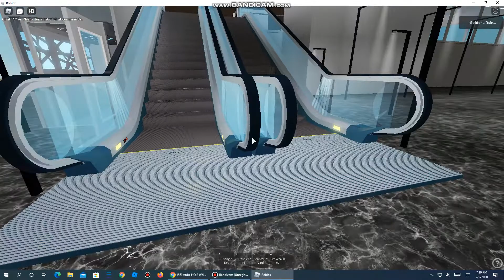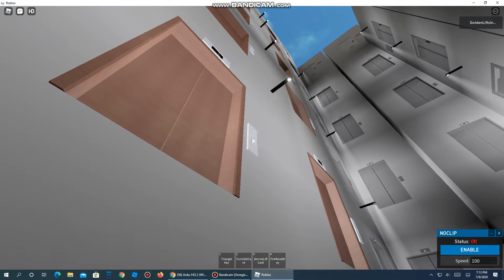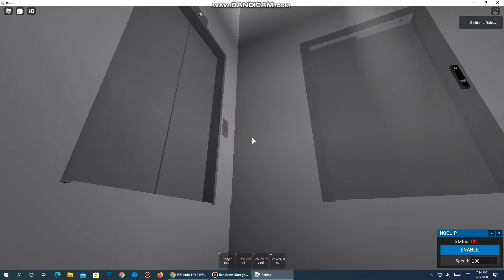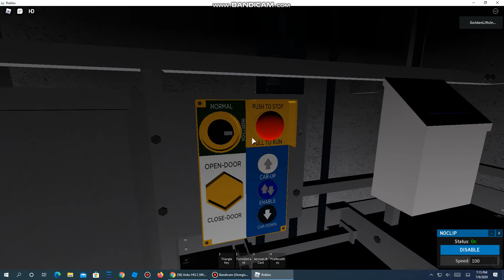Roblox - Breaking Ardu-HQ 2's Rules